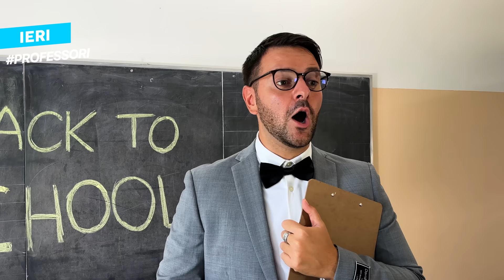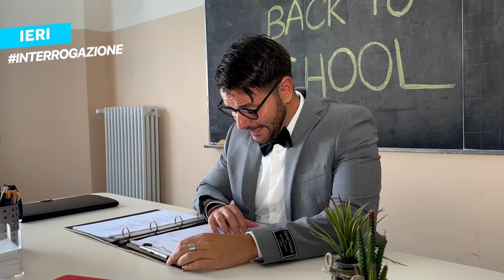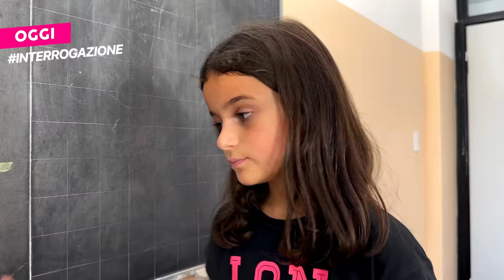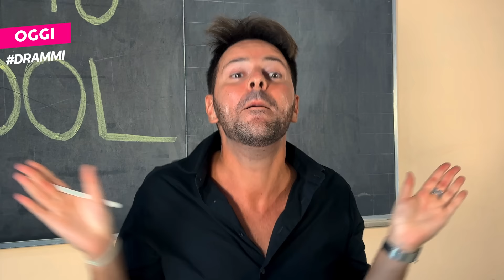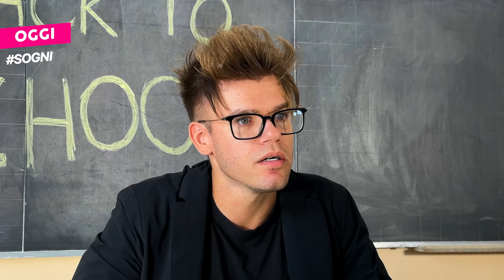BAMBINI A SCUOLA - IERI VS OGGI - iPantellas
★1OO.OOO LIKE PER UN NUOVO EPISODIO SULLA SCUOLA★

ipantellas tornano con un nuovo video! Bambini a scuola ieri vs oggi
Alessia, il maranza, le interrogazioni, il back to school e tante nuove avventure!